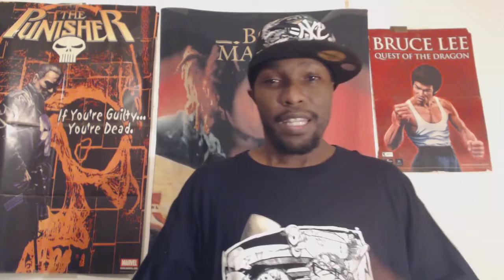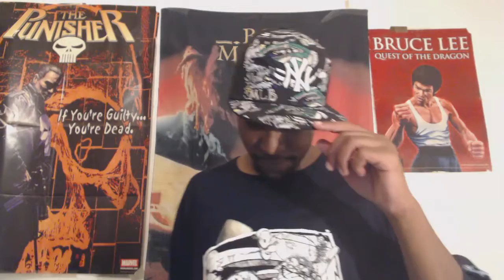BECOME GREAT AT FIGHTING GAMES! DEE'S TIPS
Essential video on tips to become great at fighting games. Hope you all enjoy.